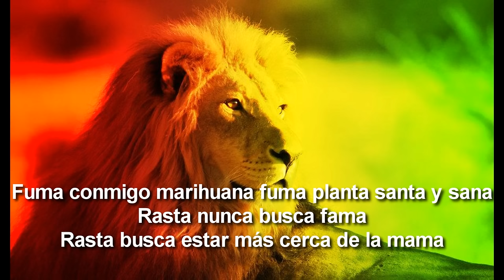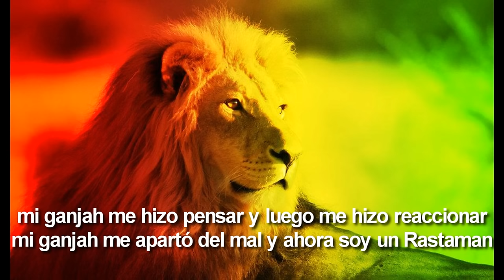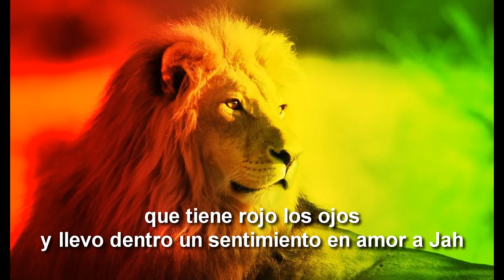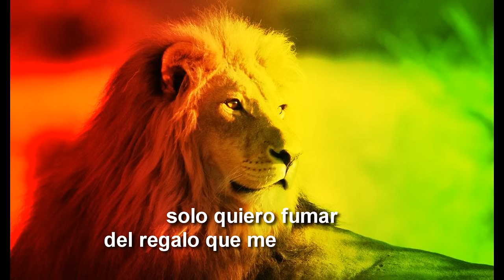Zona Ganjah - Fuma Del Humo Y Sana (con letra)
Canción: Fuma Del Humo Y Sana
Artista: Zona Ganjah
Álbum: Con Rastafari Todo Concuerda
Año: 2005
Género: Reggae Roots